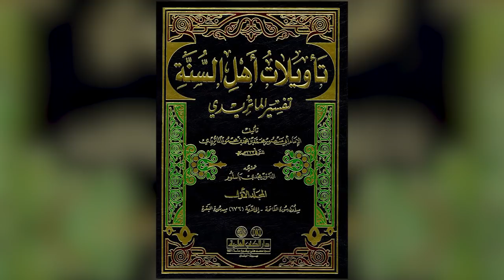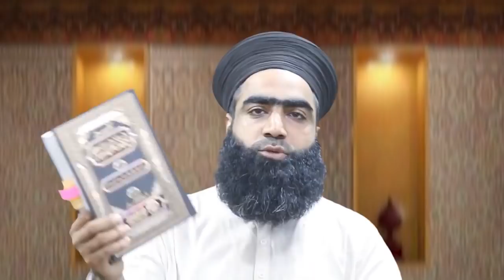Shah Hussain Gardezi or Irfan Shah ki Rafziyat | Shah Hussain Gardezi Expose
Topics Coverd In This Video:
Shah Hussain Gardezi Expose
Shah Hussain Gardezi Exposed By Mufti Zahid Jalali
Shah Hussain Gardezi Ki Gustakhi
Reply To Shah Hussain Gardezi
Irfan Shah Expose
Irfan Shah Rafzi Ho Gya
Irfan Shah Ne Rafiyat Ko Promote Kerna Shuro Ker Diya
Irfan Shah Exposed By Mufti Zahid Jalali
Mufti Zahid Jalali ka Irfan Shah Ko Jawab